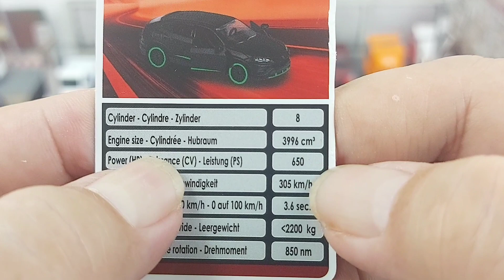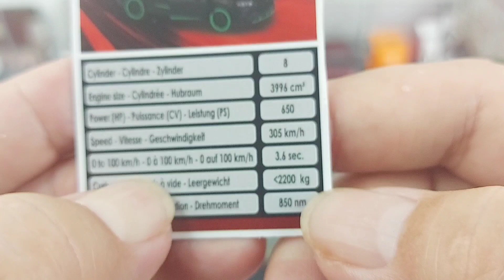รีวิวีถเหล็กลัมโบกีนี่อูรุส Lamborghini urus Majorette|C2Kun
อย่างเท่โคตร สวยน่าสะสม Lamborghini urus